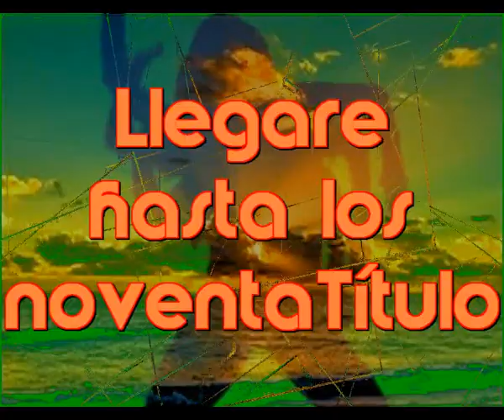Llegare hasta los noventa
Como ha pasado la vida
Ya he pasado los ochenta
Y poniendo buen cuidado

He pasado de nuevo una vez mas
Por la cuesta donde vivia cuando chaval
En la cuesta del Progreso numero tres
Con mis padres y mis hermanos que recorde

He subido al tejado de acalla casa
Las magnificas vista de esa terraza
La Alhambra se veia por la derecha
Y a la izquierda la vega, la gran despensa

Me han venido al recuerdo aquellos juegos
Era en la placetilla donde se jugaba
Mis amigos Paquito y Marino y otro Roberto
Y mi hermano Jesus y amigos que no recuerdo

Y se pasaron los años del juego
Despues llegaron los del colegio
Vamos aprendiendo y hasta mas luego
Cuando lo sabes todo comienza el vuelo

Yo he pasado los ochenta